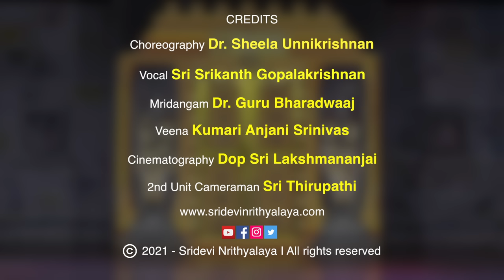Dasavataram "Parkadal alai mele" - Sridevi Nrithyalaya - Bharathanatyam Dance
Dasavataram: This song extols the ten incarnations of Maha Vishnu, who reclines on Adisesha in the Milky ocean. This is a classic composition in which lyrics have been penned by Udumalai Sri Narayana Kavi and music composed by Sri G. Ramanathan.

Matsya Avatara-
To restore the Vedas from demon Somukha, who stole the four Vedas from Lord Brahma and hid them under the ocean, Maha Vishnu, on the request of Brahma, incarnated as a mighty fish to defeat the demon and retrieve the Vedas for the well being of man kind.
Koorma Avatara-
As the Devas and Asuras begin churning the milky ocean in a thirst for the elixir of immortality, the Mandara mountain is used as the churner. During the churning, when the mountain begins to sink and the Devas and Asuras are left helpless, unable to continue the churning, Maha Vishnu's timely manifestation as a tortoise is the legend of the Avatara. The Lord bears the mountain on His shell and felicitates the churning.
Varaha Avatara-
Hiranyaksha, a heinous demon, approaches and attacks Mother Earth by rolling Her like a rug and hides Her inside the ocean. Bhu Devi (Mother Earth), who was held captive by the demon, pleads Maha Vishnu for help. The Lord compassionately assumes the form of a boar with His tusks raises Her aloft from the depths of the ocean, thereby rescuing Her from his clutches. The Lord, as Varaha, also destroys the evil Hiranyaksha in a combat.
Narasimha Avatara-
Prahlada, the pious and devout son of King Hiranyakashipu, is ever immersed in the thought of Narayana. Hiranyakashipu, being an enemy of Maha Vishnu, is annoyed and enraged by his son's devotion to the Lord, and asks the child where Vishnu is. As Prahlada promptly replies saying that his Lord is everywhere, Maha Vishnu, the omnipresent Lord breaks open a pillar in the palace and arrives in front of Prahlada and Hiranyakashipu in a gory yet majestic form of a half-man and half-lion.
Vamana Avatara-
As King Mahabali was performing the Yagna, the Lord approached the King as an invincible dwarf who appeared there in order to put an end to Bali's growing powers and supremacy and thereby protect the Devas. When the King was ready to offer anything to the dwarf, the Lord asked him for three feet of land. Taking the miniscule plea for granted, King Mahabali agreed to offer Him the three feet of land, despite Sage Sukracharya, his Guru, advising him that the dwarf was no ordinary human. As King Bali offered Him the three feet of land, the Lord takes the Viswaroopa and grows infinitely. His first step touched the land, the second step reached the Heavens and when the Lord asked the King where the third step should be placed, the King understood the Lord's play and surrendered to Him, asking Him to place the third step on his head. The Lord places His foot on Mahabali's head and sends him to Paathaala (Netherworld).
Parasurama Avatara-
In this Avatara, the Lord incarnated as a valorous Brahmin who took to destroying the arrogant Kshatriyas with his 'Parashu' (axe). It is said that the Lord, as Parashurama, travelled the whole Earth killing the sons of Kartavirya and the arrogant Kshatriyas to avenge the killing of His father, Jamadagni.
Rama Avatara-
The seventh incarnation of Maha Vishnu is the well known Rama Avatara, where in He is born to King Dasaratha in the Solar Dynasty in Ayodhya. Stories of Rama's feats are popularly mentioned in different lores. When the ten-headed Ravana of Lanka held the  Ashta-dik Paalakas (Gods of the eight directions) captive, Lord Sri Rama, the stoic prince, came to their rescue and defeated Ravana and the other Asuras.
Balarama Avatara-
In this incarnation, the powerful and mighty Balarama or Baladeva was born as the seventh child to Devaki and Vasudeva. Balarama, with His strong arms, conquered river Yamuna by tilling the land with His Halayudha (weapon of plough).
Krishna Avatara-
Ever surrounded and adored by Gopis and the cows, Krishna, the charming Lord becomes the darling son of Yashoda and Nandagopa. The lores of Sri Krishna right from His birth to the end of His incarnation, are compiled in Srimad Bhagavatham. Krishna, the cousin and protector of the Pandavas, puppeteered the Kurukshetra war between the two groups of brothers- Pandavas and Kauravas, and ensured the victory of the former. Krishna's Upadesha to Arjuna on the battle field are recorded as verses and compiled as the 'Bhagavad Gita'.
Avatara of Kali Yuga-
When deceit, treachery, manipulations, injustice and evil practises become a commonality, and when the actors of this farcical drama in the playhouse of Kali Yuga indulge in illicit deeds fearlessly, Maha Vishnu manifests as the compassionate Lord to restore Dharma in this last Yuga.

Dancers: Harinie Jeevitha, Bhairavi Venkatesan, Kameshweri Ganesan, Rajadarshini Saravanan, Mridula Sivakumar, Sanjena Ramesh & Mrinalini Sivakumar.

Choreography - Sheela Unnikrishnan
Vocal - Srikanth G
Mridangam - Guru Bharadwaaj
Veena - Anjani S
Art work - Cool Events